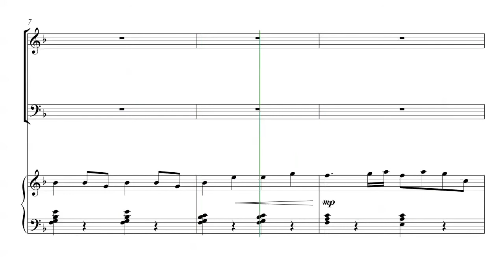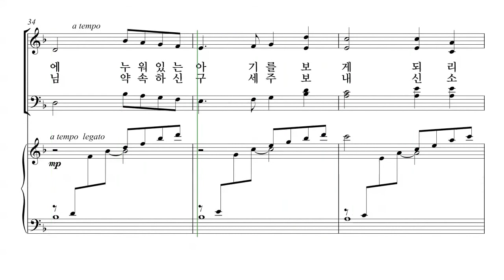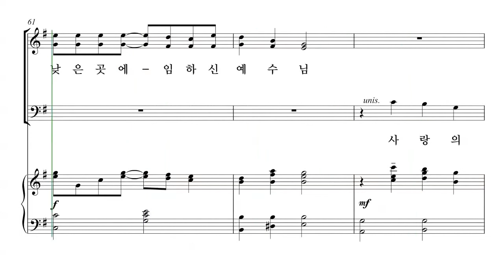[성탄절 칸타타] 김민아 '언약' 05 목자들의 노래 파트연습 - S